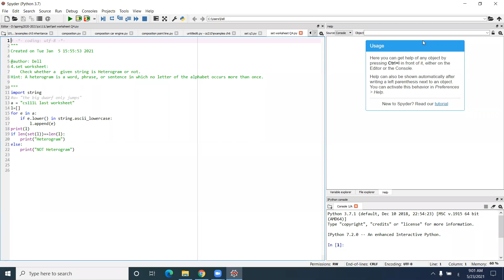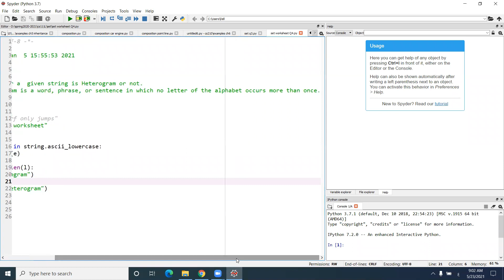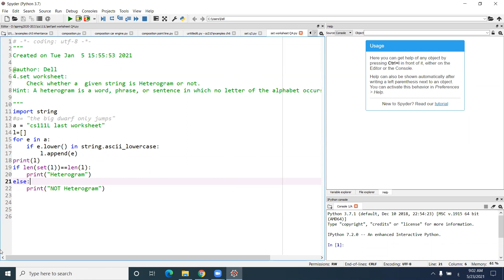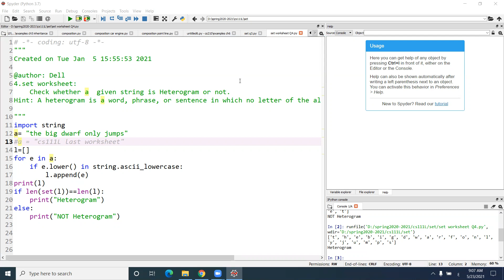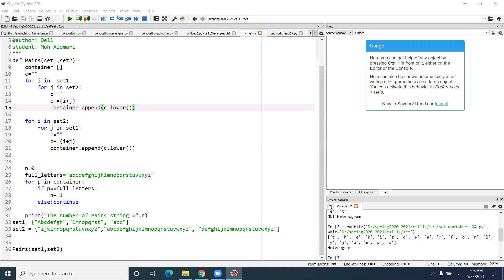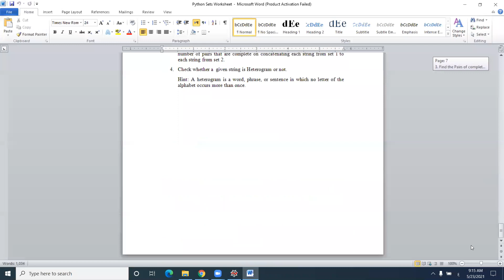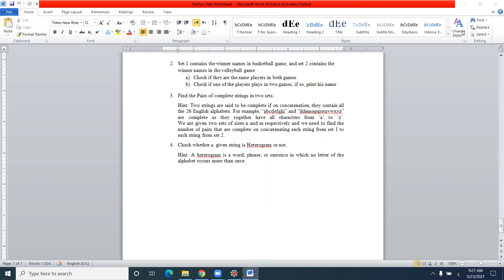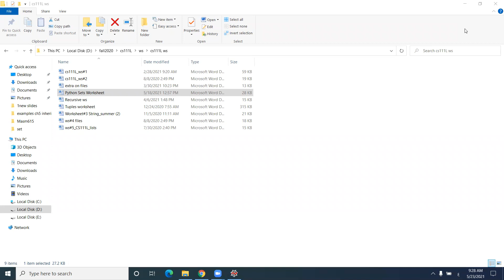cs111L set2 23 5 2021 BasimaHani